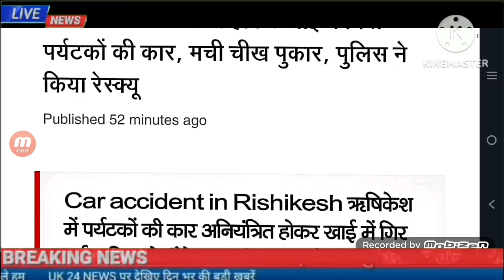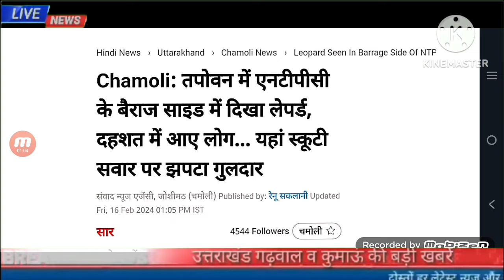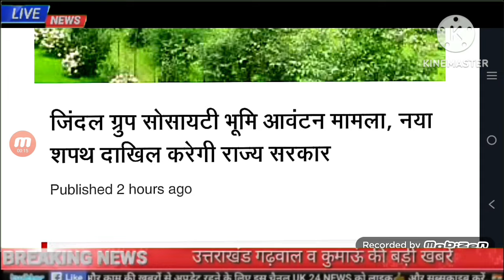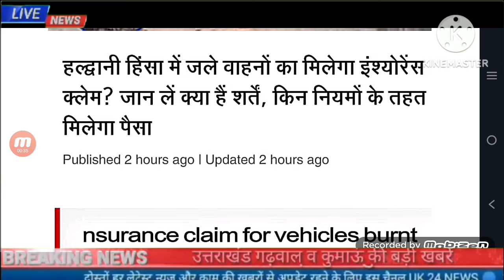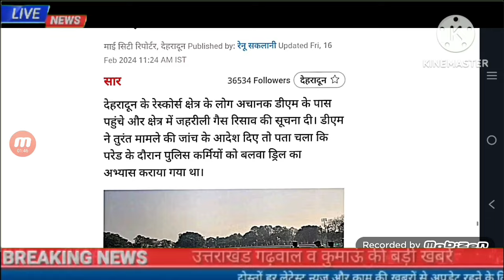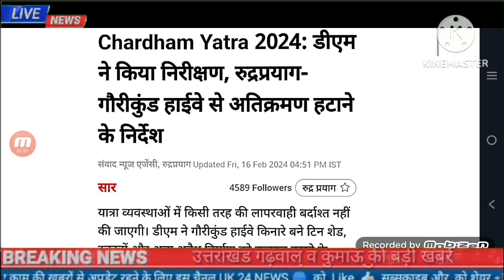16 फरवरी उत्तराखंड की खबरें ,तपोवन में दिखा लेपर्ड, उत्तराखंड में खुलेंगे आदर्श ओपन जिम,...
16 फरवरी उत्तराखंड शाम की खबरें